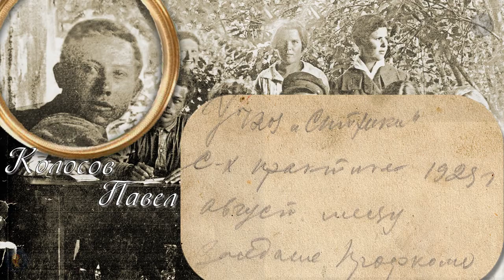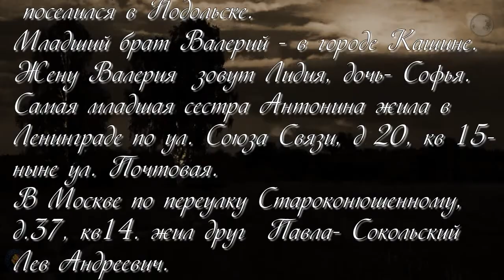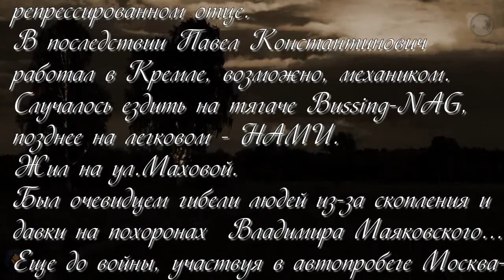Колосовы. часть 2. Павел Константинович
Колосов Павел Константинович.
Из цикла "Моим детям посвящается. Помни имя свое".
Воспоминания и Фото к фильму из архива Колосова Павла Константиновича и его внучки Наташи... то есть меня ))
Материалы,используемые в видеоролике,находятся в открытом доступе и используются в некоммерческих целях.